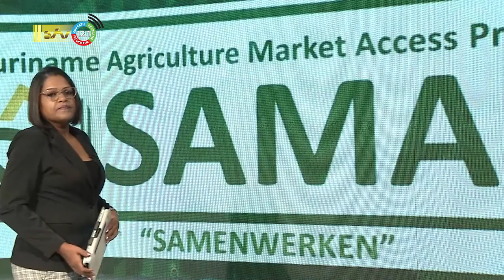13 10 2022 Training SAMAP over Value Chain development